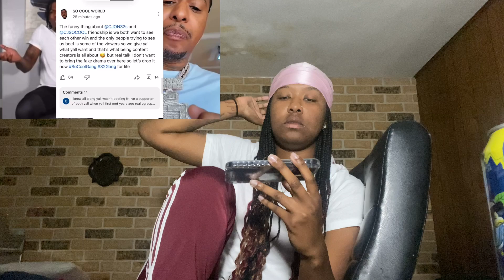CJ SO COOL EXPLAINS WHAT REALLY HAPPEN WITH HIM AND JAALIYAH.. *the turth* | REACTION